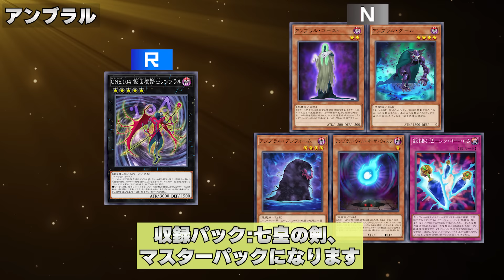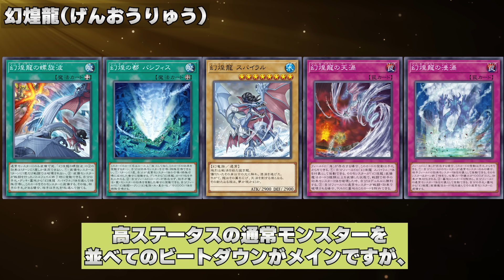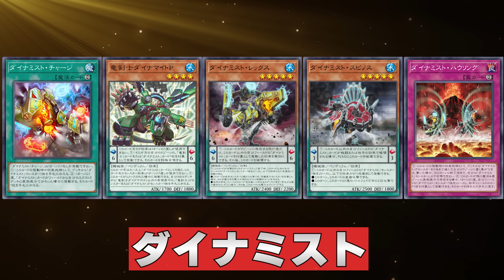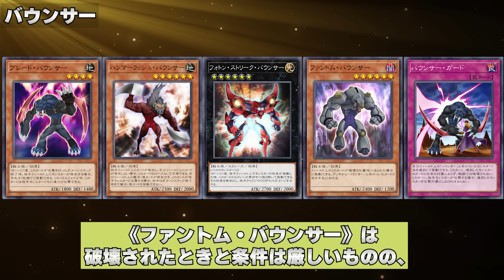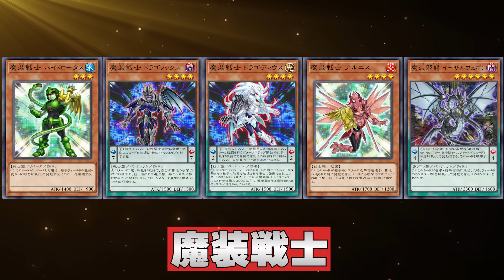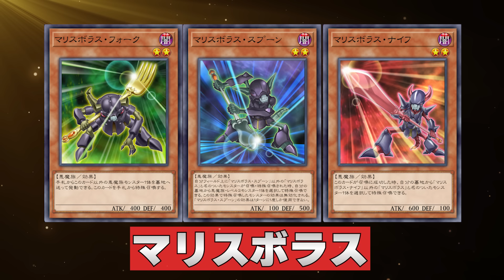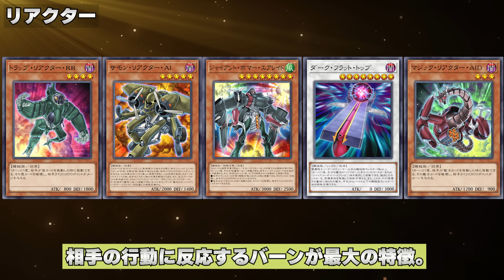【初心者必見】URなしで組めるマイナーテーマ23選【遊戯王マスターデュエル-Yu-Gi-Oh! Master Duel】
【動画概要】
遊戯王マスターデュエルのURなしで組めるテーマについて解説した動画です。

【目次】
0:00 OP
0:40 アクアアクトレス
1:00 アモルファージ
1:21 アンブラル
1:48 占い魔女
2:15 霊魂(エスプリット)
2:39 雲魔物(クラウディアン)
3:04 黒蠍
3:26 軍貫(ぐんかん)
3:48 幻煌龍(げんおうりゅう)
4:18 幻蝶の刺客
4:46 コードブレイカー
5:06 音響戦士(サウンドウォリアー)
5:34 ダイナミスト
6:01 魔神儀(デビリチャル)
6:29ドール・モンスター
6:55 バウンサー
7:22 パペット
7:49 Ｂ・Ｆ(ビー・フォース)
8:21 光天使(ホーリー・ライトニング)
9:00 魔装戦士
9:20 マリスボラス
9:38 メガリス
10:12 リアクター

【関連動画】
・1分でわかる遊戯王テーマ解説: